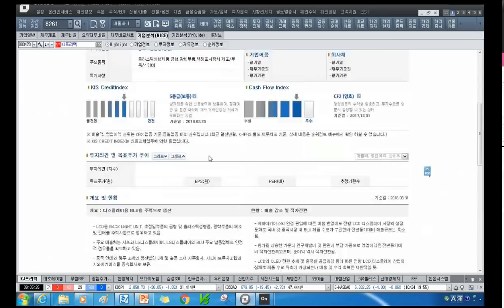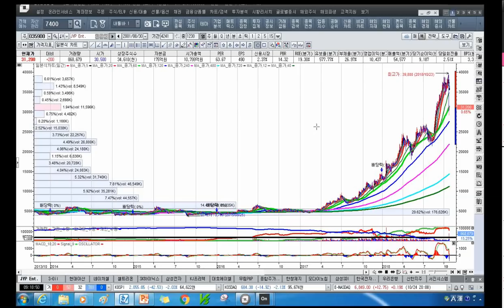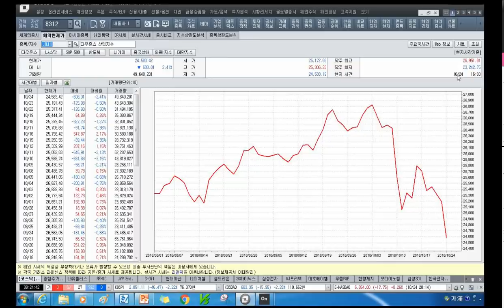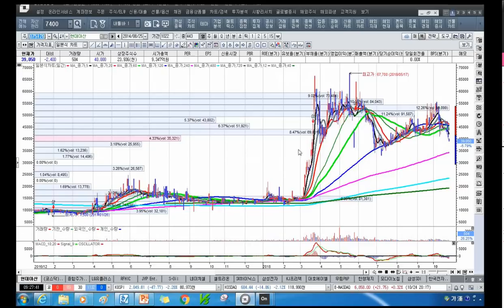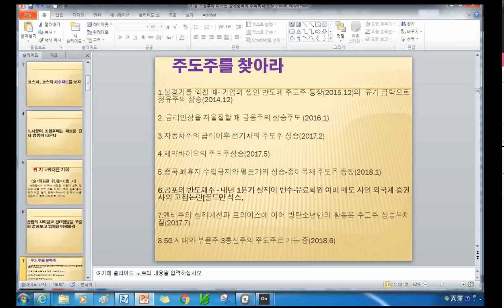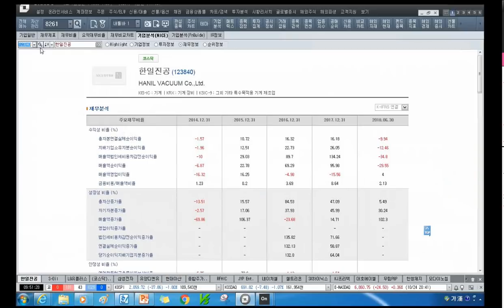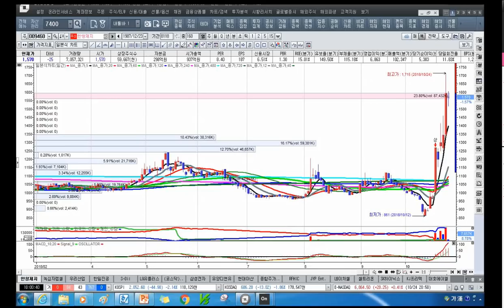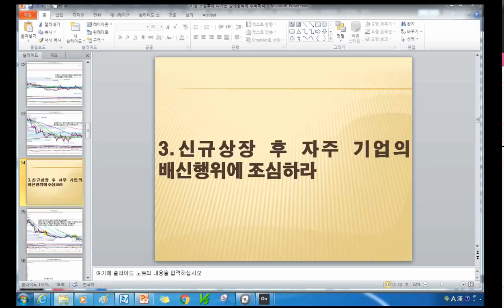[주식투자]시장 조정후에 나가는 강세종목에 주목하라[2018.10.25